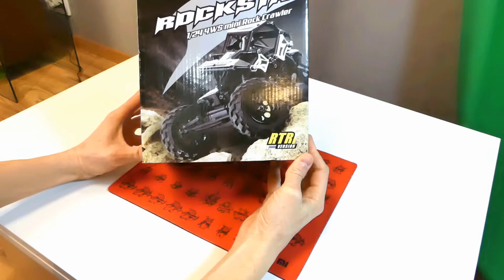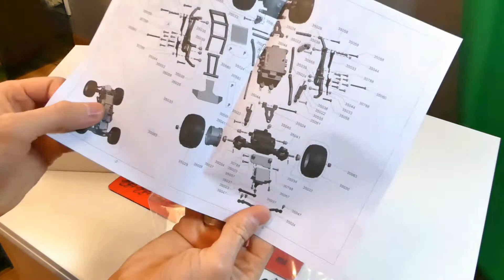Краулер Для ДОМА ??? Или больше. Обзор Basher RockSta 1/24 rewiew // ШотРевью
Мини краулер для дома Башер Рокста, качественная радиоуправляемая моджель Basher RockSta формата 1/24 обзор.

Mini crawler Housing Basher Roksta, high-quality radio-controlled model Basher RockSta format 1/24 review.

Качественные и короткие обзоры на канале ShortRewiew. Самое важное и интересное.
Давно интересуюсь данным вопросом поделюсь, что знаю.
Пишите Коментарии, спрашивайте. Буду рад ответить на вопросы . Выбор квадра как разобраться. Какой квадрокоптер выбрать. Полеты на квадрокоптере. Разные интересные девайсы.

❶❶❶❶❶❶❶❶❶❶

Меня зовут Игорь и на моем канале ШотРевью Вы увидите как полные обзоры, так и распаковки посылок радиоуправляемых игрушек и моделей, и других девайсов и техники (RC toys and models). Все только самое главное, коротко о главном.
Обзоры таких фирм как Eachine, DJI, Sony, Panasonic, HPI, Wltoys, Axial, RC4WD, Losi, Thunder Tiger, Team Asso, Hubsan, Syma, Walkera и менее знаменитых брендов. Я делаю честные обзоры, говорю плюсы и минусы каждого девайса или радиоуправляемой модели. Обзоры стараюсь делать на вcю интересную технику.

Qualitative and short reviews. The most important and interesting.
It has long been interested in this issue will share what I know.
Write Comments, please. I will be glad to answer questions. Choosing how to deal squares. What quadrocopter choose. Flights by quadrocopters.